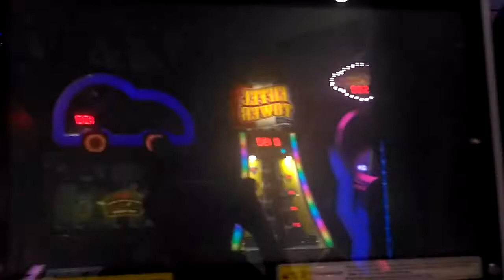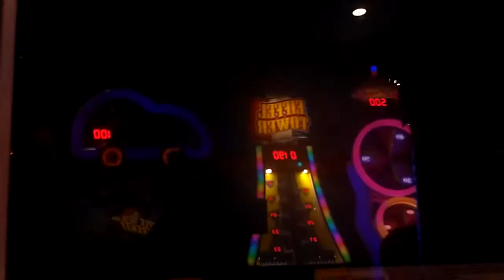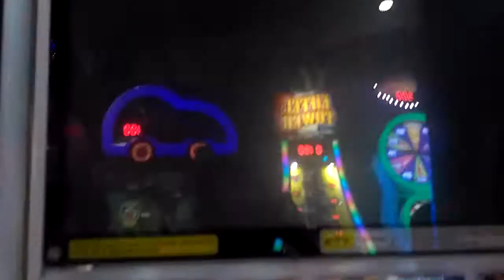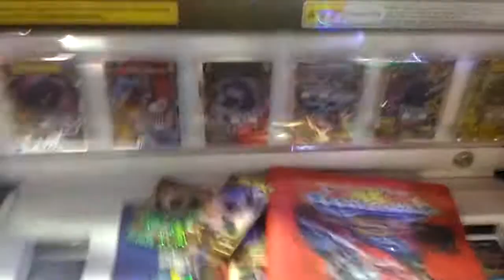Strong Animal Kaiser. Tanumaru vs kaiser regulus